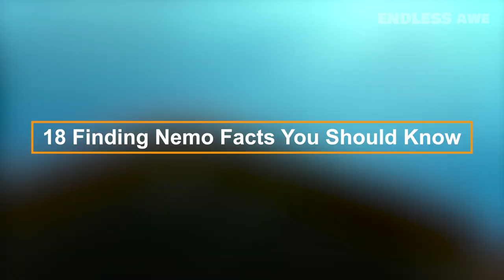18 Finding Nemo Facts You Should Know